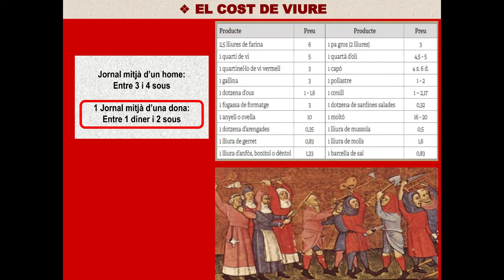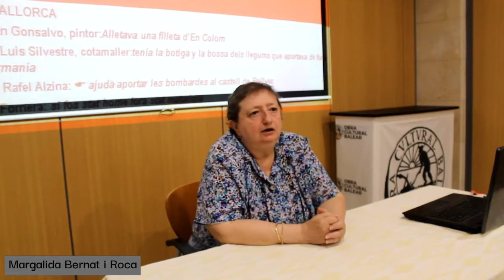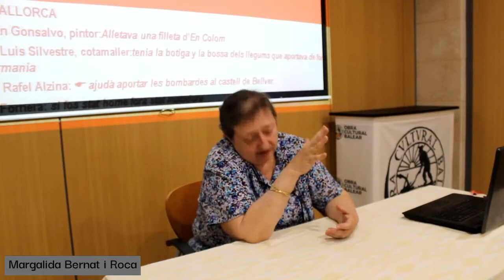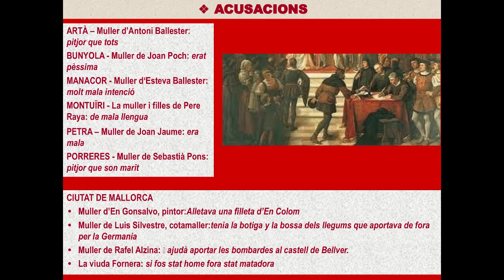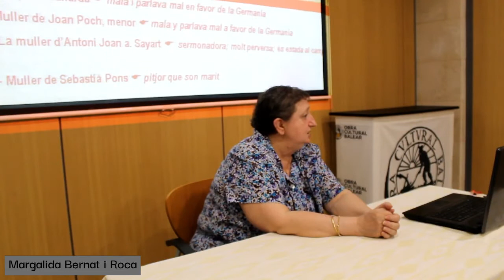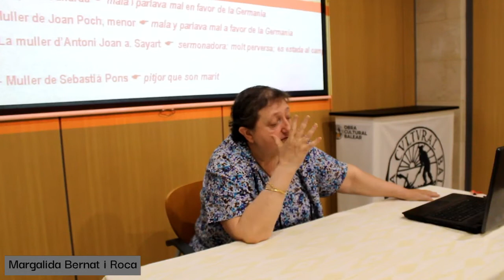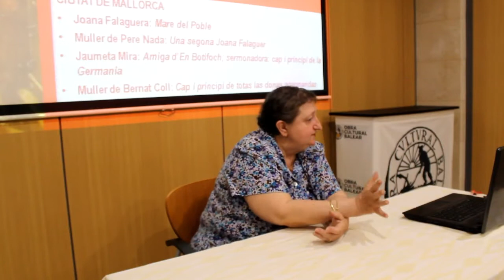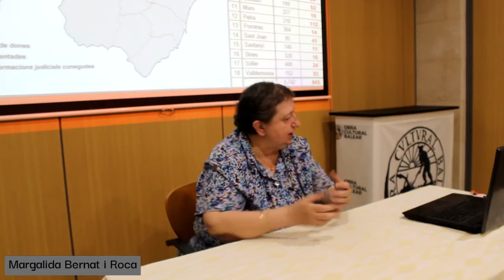Fòrum OCB | 'LES DONES DE LES GERMANIES', amb Margalida Bernat i Roca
Fòrum OCB | 'LES DONES DE LES GERMANIES', amb Margalida Bernat i Roca (Palma, 1957), doctora en Història per la UIB, especialista en història medieval de Mallorca i amb més d'un centenar de llibres i articles d'investigació

Can Alcover - Espai de Cultura, a primer de juliol del 2021.